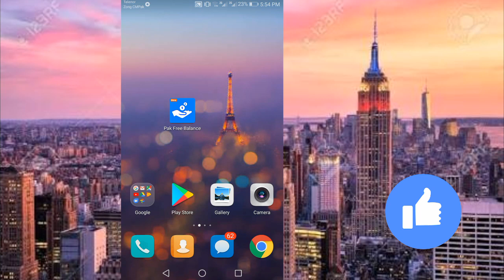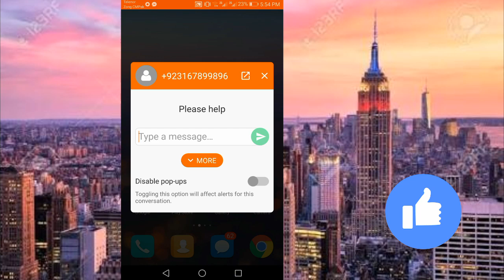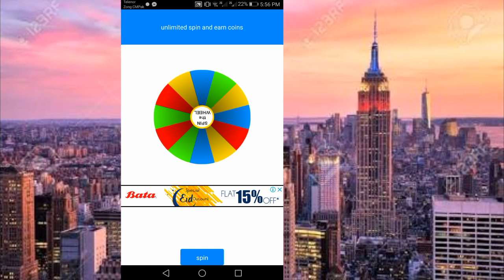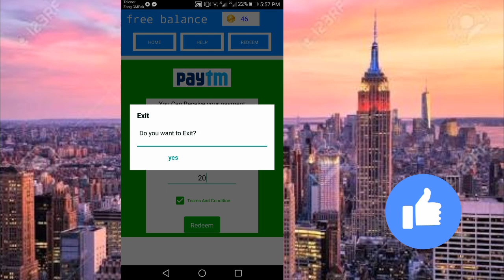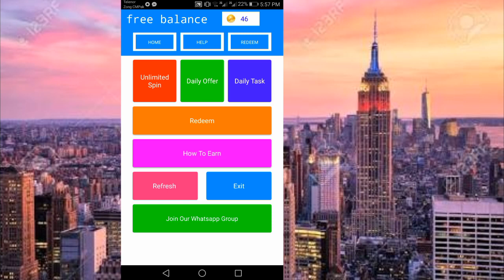How to get free unlimited balance on zong telenor jazz ufone 2018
Hello Dear Friend in this video i'll teach you How to get free unlimited balance on zong telenor jazz ufone 2018.
This is 100% Real method to get unlimited free balance on zong telenor jazz ufone in 2018.i hope you will enjoy free balance on zong.

1)zong free balance
2) unlimited free balance for zong telenor
3)free recharge app (free balance)
4)free balance app 2018
5)real app for free balance

💌Thanks and Love Ali yousafzai

Owener (Ali_zaib)